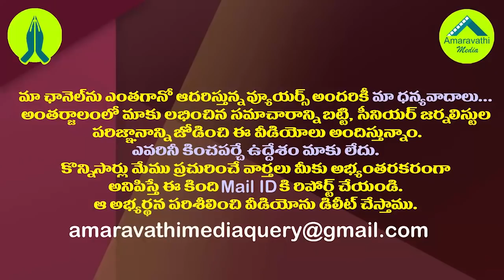సబ్బంను వెనకేసుకొచ్చిన రిపోర్టర్ కు ఎమ్మెల్యే స్ట్రాంగ్ కౌంటర్| MLA Gudivada Counter to TV5 Reporter